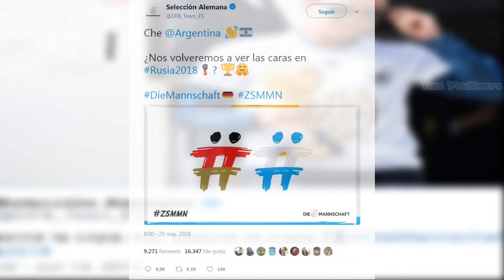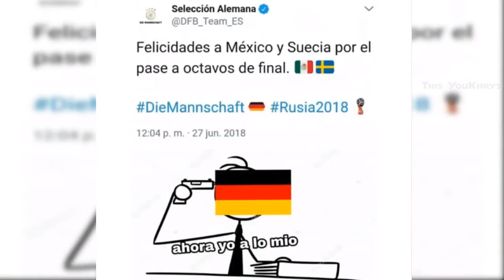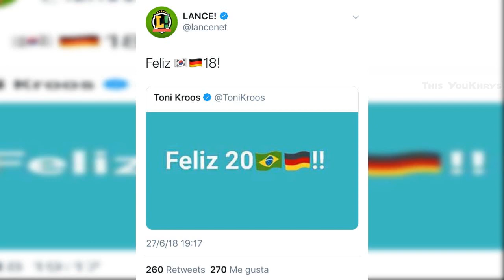Alemania se burla de Argentina y Luego ellos son Eliminados | Alemania 0 - 2 Corea del Sur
Un vídeo para la soberbia y agrandamiento de la selección Alemana después de caer ante México y Corea del Sur, el actual campeón Alemania dio un papelón en el mundial Rusia 2018 quedando eliminados en fase de clasificación a Octavos quedando últimos en la tabla anteriormente habría tuiteado en su cuenta de Twitter una peculiar frase que no agrado mucho a los Argentinos y ahora es burla para los Alemanes...!!!

video editado y creado por THIS YOUKHRYS
Todos los derechos a THIS YOUKHRYS